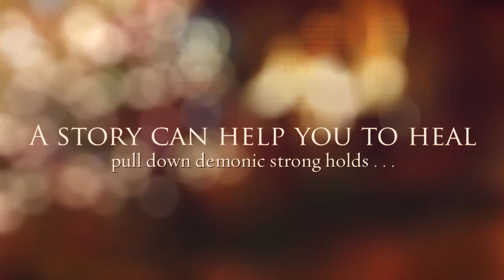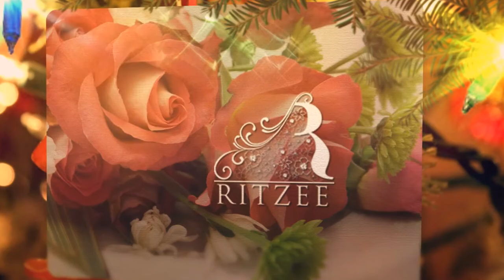An Evening to Remember: Sponsors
Author / Director Sharon Coleman's award-winning true story of coming of age in a dysfunctional family environment. The story addresses mother / father conflict in a context of drug abuse, predatory child sexual abuse, abandonment, domestic violence and the pain of a child's uncertainty.